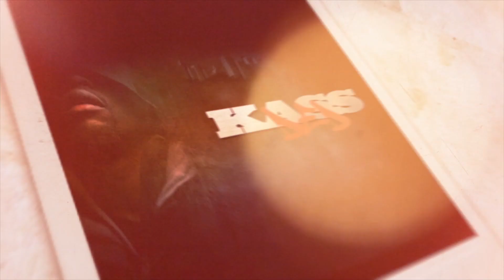Youssoupha - La KassDED (avec Oxmo Puccino, Orelsan, Taïpan, S-Pi)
Questions posées par Oxmo Puccino, Orelsan, Taïpan et S-Pi.

La KassDED à... c'est l'émission d'interview originale de la chaîne du rap français KassDED !
A retrouver un lundi sur deux !

Chaque artiste répond à une dizaine de questions posées par des personnalités du monde urbain.

Twitter Olivier Cachin - KassDED : La chaine du hip-hop ! Kiff tout le rap français ! Des exclus, des freestyles, des rencontres inédites, des live, des playlists, des sons introuvables et des tonnes de clips venant d'un peu partout. Que tu aimes les beats Back in The Day ou ceux d'aujourd'hui, tu seras servi ! Avec uniquement du son et des images haute qualité !